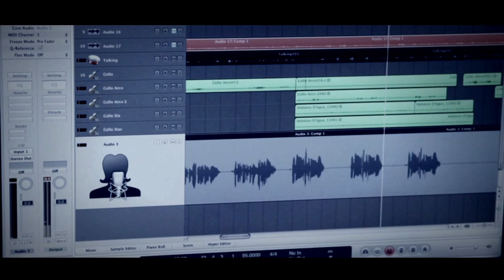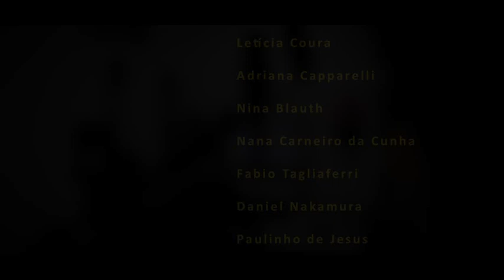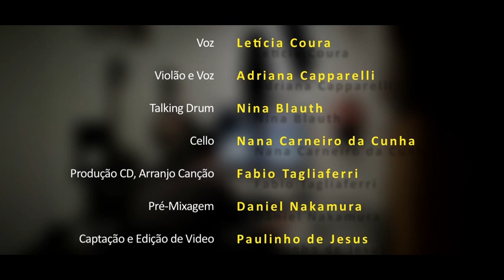Debaixo D'água (Adriana Capparelli e Letícia Coura)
Registro da Gravação da faixa "Debaixo D'água" do Cd "Aos Contrários" no Estúdio dos Gatos no dia 08 de janeiro de 2011.

Voz -- Letícia Coura

Violão e Voz -- Adriana Capparelli

Cello -- Nana Carneiro da Cunha

Talking Drum -- Nina Blauth

Produção do CD e Arranjo da Canção - Fabio Tagliaferri

Pré-mixagem - Daniel Nakamura

Captação e edição de video - Paulinho de Jesus